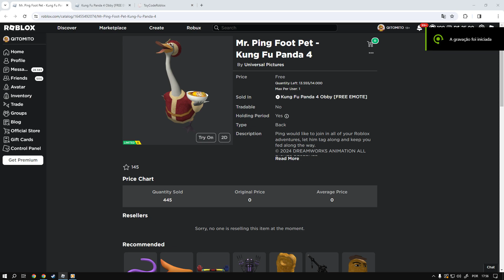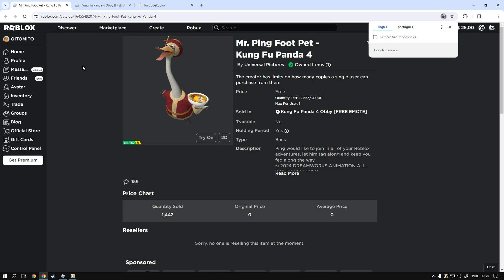Como Ganhar o item [Mr. Ping Foot Pet - Kung Fu Panda 4] Roblox Evento Kung Fu Panda 4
Bem-vindo ao nosso guia sobre como adquirir o item "Mr. Ping Foot Pet - Kung Fu Panda 4" no Roblox, durante o emocionante evento Kung Fu Panda 4!

informação em primeira mão sempre no canal TATICA21